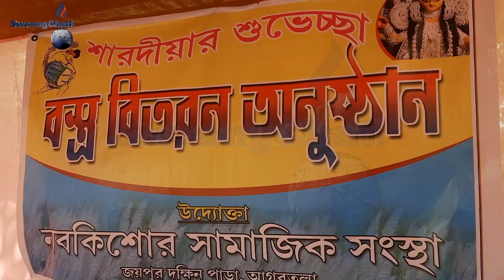Nabami salo Dokhin joypur amchaini lukurogno richum bakjakha. Manjakha amchaini MLA Surajit Datta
Dokhin joypur chomuhanio tongma nabakishor mothani bwkhaktwi Nabami salo amchaini kwrwi nukhungni lukurogno richum kwtal bakjakha. Manjakha amchaini MLA Surajit data, TRTCni chairman Dipak majumder, 35numberni councilor Dhalia sinhono khobwi kubunrog. O salo rwcharrogni bising rikmung batailaimungbo khwlaijakha, tei chwrairogni yago sokat tei certificatebo bakjakha.